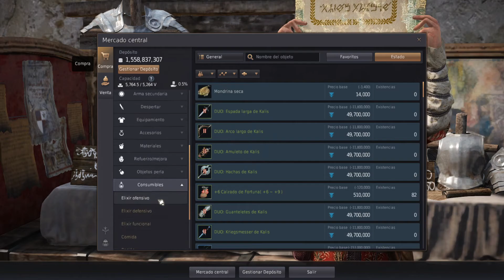SUBIR el ALIENTO, FUERZA y CONSTITUCIÓN, Muy fácil //GUIA BLACK DESERT ONLINE 👻💪🏻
(y os regalo un abrazo virtual)^o^

🍇Ahora también podeis encontrarme en Twitch:
🟣Os recomiendo uniros a mi canal de discord, ya que podeis hablar directamente conmigo y con los otros miembros^^

💰Si quereís ayudarme directamente, podeís hacerme donaciones en directos de twitch

También podeis ayudarme comprando a través de:
🐧KINGUIN, (todas las expansiones de GW2 a buen precio aqui):

🎥Grabo  mis vídeos con OBS y edito con filmora.

💻Utilizo un PC Gaming de la marca ANTEC
♥Procesador: Intel (R) Core (TM) I7-6700 CPU
♥Memoria: 16,0 GB
♥Sistema: Windows 10 64 bits
♥NVIDIA GeForce GTX 1060 3GB
♥Teclado: NewSkill Hanshi Spectrum (switches azules)
♥Ratón: Mars Gaming MM218 Pink
♥Micro: Micro: YOTTO USB
♥ Web Cam: Web Cam: Creative live! Cam

🦊Si teneis animal crossing camp edition me podeis agregar con este código:
😻Ahora también podeis jugar conmigo a Animal Crossing New Horizons. Mi clave de amigo es: SW-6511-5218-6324

👾Podeis jugar conmigo (normalmente mediante directos) en:
♥MMORPG:
-Aion
-Wakfu
-Dofus

♥MOBA:
-Smite
-Overwatch
-Lol (prácticamente nunca)

♥VARIOS:
-Animal Crossing  New Horizons
-TFT
-Stradew Valley